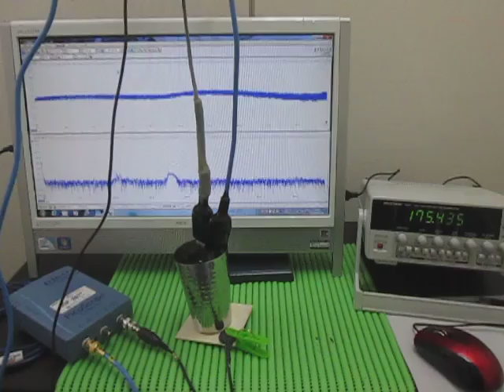対象物の音響特性 Acoustic properties of the object